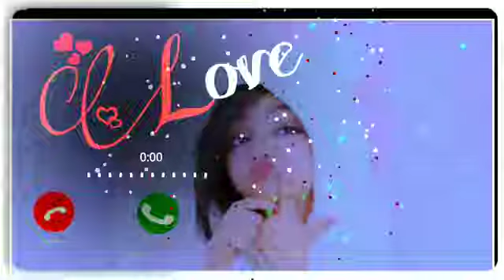Single life new call ringtone sms ringtone message ringtone funny alarm ringtone